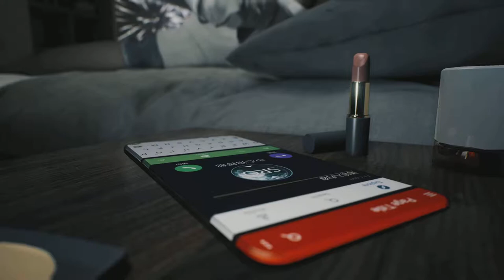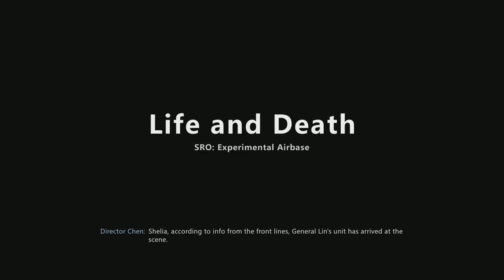BRIGHT MEMORY: INFINITE (PS5) Playthrough Part 1 - LIFE AND DEATH